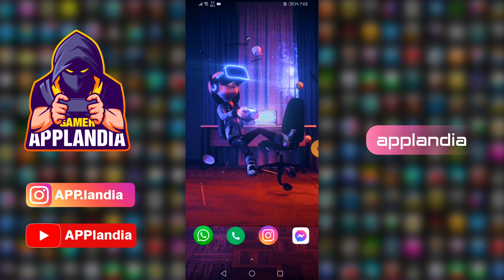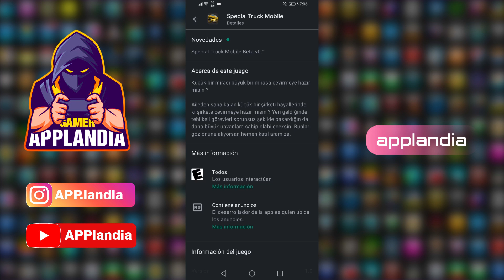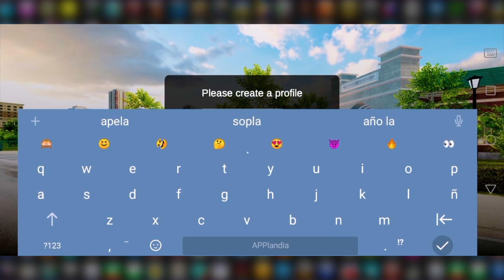🔴Special Truck Mobile APK Beta Primeras Impresiones Test Versión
Hola amigos, que tal como están, en este probamos el nuevo juego de simulación de camiones que aun se encuentra en desarrollo que promete bastante pues Probamos el APK BETA del SPECIAL TRUCK MOBILE disponible ya en la Play Store.

✅✅NOTA: Si tienes algún problema o duda con este video no olvides de dejarlo en la caja de comentarios y con gusto te responderé, y no olvides de dejar un like y suscríbete al canal para mas videos.🤩🤩
🟣Únete a mi servidor de Discord🟣
🔽🔽DESCARGA Special Truck Mobile APK Beta🔽🔽

¿Estás listo para convertir una pequeña empresa heredada de tu familia en la empresa de tus sueños? Cuando sea necesario, podrá tener títulos más grandes cuando complete con éxito misiones peligrosas. Si está considerando esto, únase a nosotros ahora.